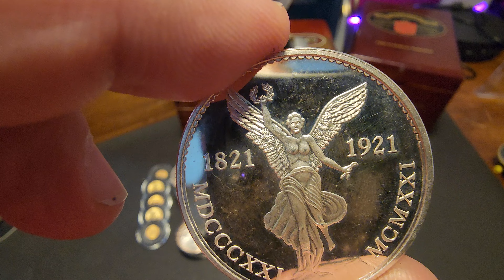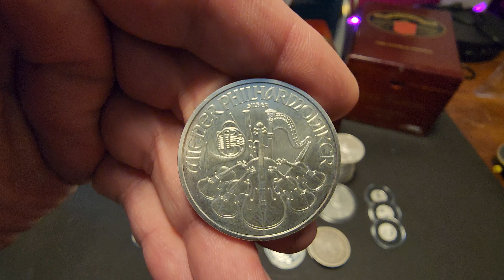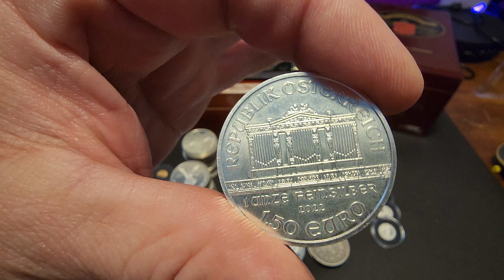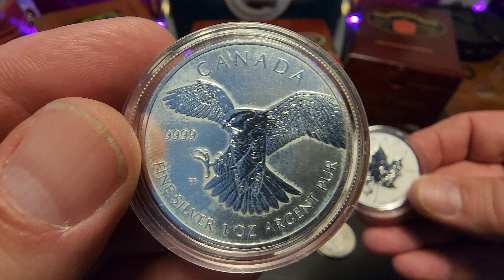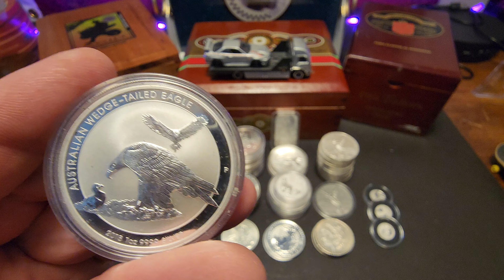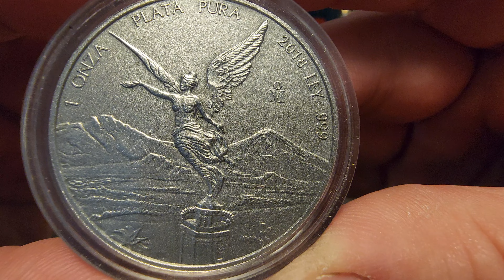What am I working on in my stack? Let's find out.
Today I talk a little about what I am workin on I'm my stack. It's ever changing as times goes on. Here is where I stand currently.